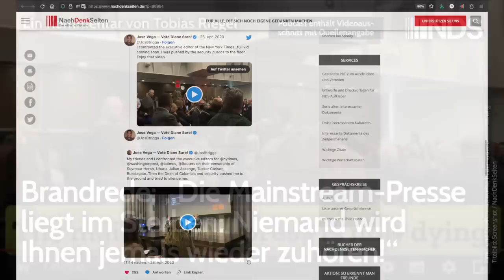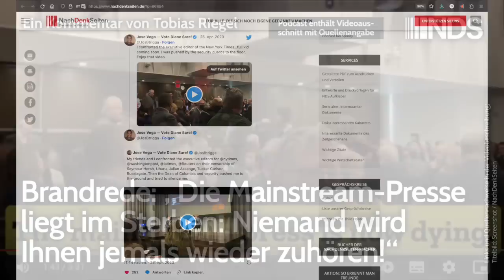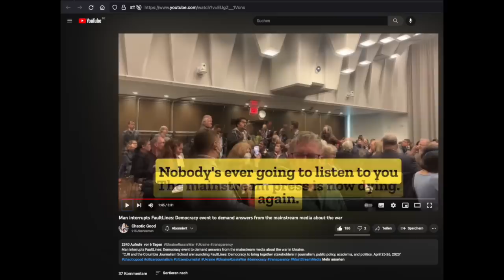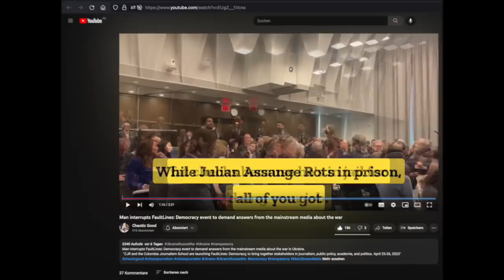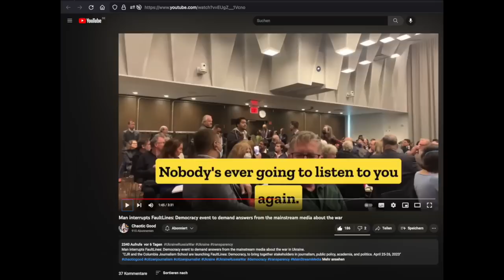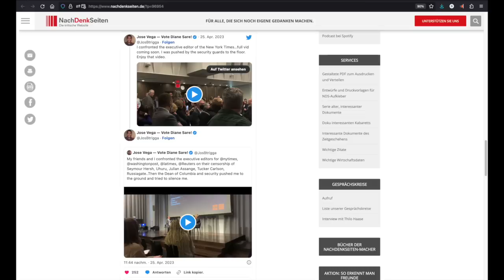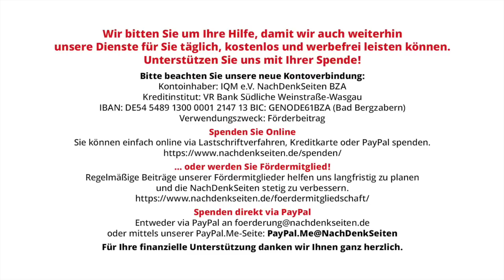Brandrede: „Die Mainstream-Presse liegt im Sterben: Niemand wird Ihnen jemals wieder zuhören!“ | NDS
Brandrede: „Die Mainstream-Presse liegt im Sterben: Niemand wird Ihnen jemals wieder zuhören!“ | Tobias Riegel | NachDenkSeiten-Podcast | 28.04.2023

Prominente US-Journalisten wurden vor einigen Tagen bei einer Podiumsdiskussion von einem Aktivisten in einem leidenschaftlichen und polemischen Redebeitrag scharf kritisiert – bis der Kritiker rüde überwältigt und zum Schweigen gebracht wurde. Die Szene sagt einiges über die Angepasstheit von Medienlandschaften und ihr fragwürdiges Verhältnis zu ihren Kritikern aus – der Befund lässt sich auch auf viele deutsche Medien übertragen. Ein Kommentar von Tobias Riegel.

Artikel veröffentlicht am: 28. April 2023 um 13:00
Autor: Tobias Riegel
Sprecher: Tom Wellbrock
Titelbild: Screenshot / NachDenkSeiten

Im Detail (Auszug):
New Yorker „Columbia Journalism School“ - Ein Podium mit führenden Journalisten der US-Medien New York Times, MSNBC, Reuters und Washington Post. Dort waren diese vom Aktivisten/Journalisten Jose Vega in einer regelrechten Brandrede kritisiert worden, etwa wegen ihrer Rolle bei den Nord-Stream-Anschlägen.
„Sozialisten, die im Gefängnis sitzen, weil sie den Krieg kritisiert haben“

Mehr zum Thema:
Wer braucht solche Medien? Arbeitsverweigerung beim Nord-Stream-Terror (und bei Corona)
Den USA würde ein wenig Trennung von Medien und Staat guttun